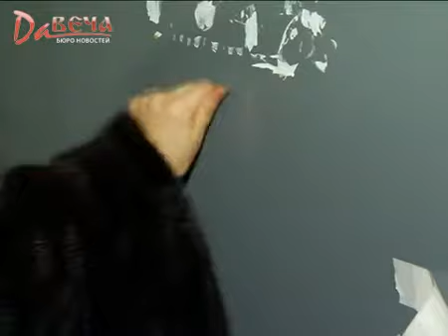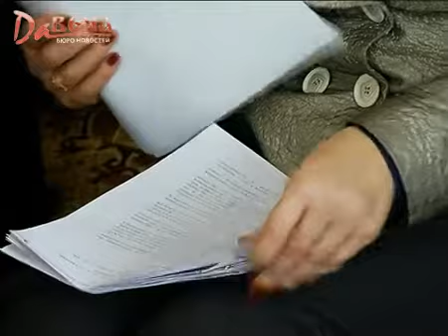Подвал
Лучшие сюжеты бюро новостей "Давеча", 9 канал, г. Киров. 1 февраля 2011г.